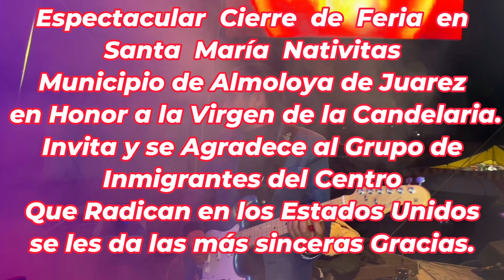GRUPO MIRAMAR DE ANSELMO CARIÑO VIDEO 2 CIERRE DE FERIA SANTA MARÍA NATIVITAS ALMOLOYA DE JUAREZ MÉX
GRUPO MIRAMAR DE ANSELMO CARIÑO  BAILE CIERRE DE FERIA  SANTA MARÍA NATIVITAS ALMOLOYA DE JUAREZ ESTADO DE MÉXICO. AGRADECIMIENTO ESPECIAL  AL  GRUPO  DE  INMIGRANTES  DEL  CENTRO  RADICADOS  EN  LA  BAHIA  DE  CALIFORNIA  U. S. A. GRACIAS POR SU CONFIANZA EN  APOYO AL PUEBLO MISMO,  EN CORDINACIÓN  DEL COMITÉ,  MAYORDOMÍA Y ALCALDE, SIEMPRE APOYANDO Y CREANDO,  EMPLEOS,  VALORES A LAS TRADICIONES. USOS Y COSTUMBRES DE  NUESTRO MÉXICO LINDO QUERIDO. GRACIAS POR SU CONFIANZA,  Y ESTAMOS MUY AGRADECIDOS  POR SU ENTERA CONFIANZA HACIA NOSOTROS,  Y  ASÍ PODER COMPARTIRLES PARTE  DE  NUESTRO  TRABAJO.  TAMBIEN  A  LAS  AGRUPACIONES  QUE  SIEMPRE NOS  FACILITAN  EL ESPACIO Y PODER COMPARTIR  SU MÚSICA.   VIDEO COMPARTIDO SIN FIN DE LUCRO. DISCLAMACIÓN DE DERECHOS. En virtud del artículo 107 de la Ley de derechos de autor de 1976, se concede asignación para "uso justo" con fines como críticas, comentarios, nuevos informes, enseñanza, becas e investigación. El uso justo está permitido por el estatus de derechos de autor que de otra manera podría estar infringiendo. Sin fines de lucro. D. R. IUMV610620SE6 - 2024